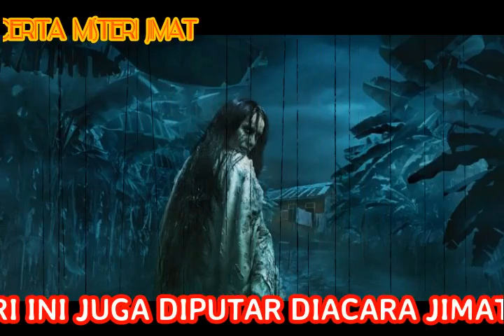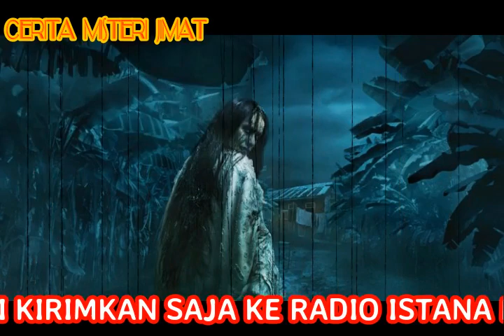CERMIS JIMAT : MOMONG SERI 2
Penampakan sosok hantu kuntilanak yang mengganggu istri Dino memunculkan setiap hari hingga membuat istri Dino jatuh pingsan ...selengkapnya ikuti cerita misteri bersambung momong ini
JIMAT : KI SENGGORO BUMI DAN MASTER SHOLEH